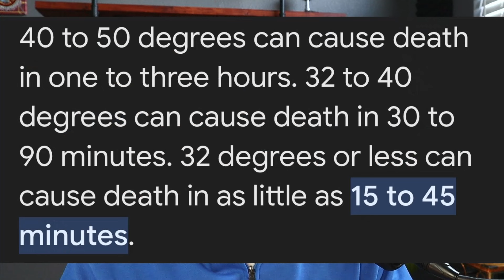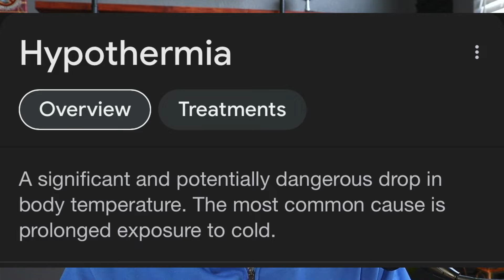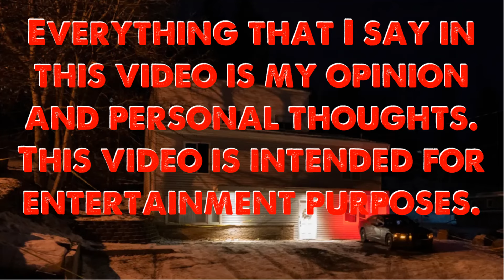Kansas City 3: The Cause May Not Be What We Think...and What Happens Now? / Unfiltered Lucky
The cause may not be what we suspected, and what happens now with Jordan?!